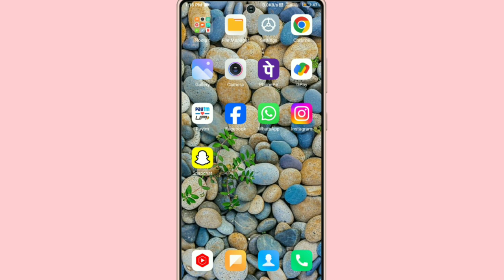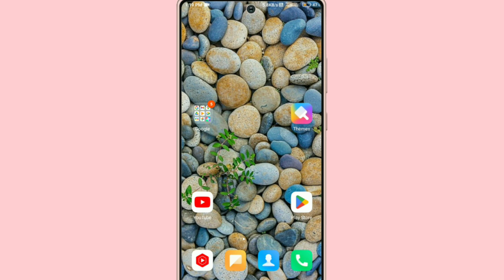Snapchat Par Name Change Kaise Kare !! How To Change Name On Snapchat